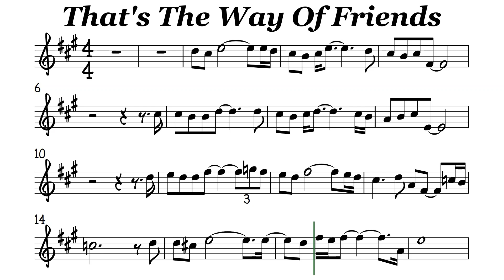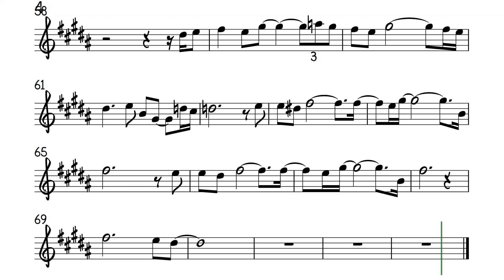That's The Way of Friends Bb Instruments Sheet Music Backing Track Play Along Partitura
Paul Parrish Tenor Sax Soprano Clarinet Trumpet